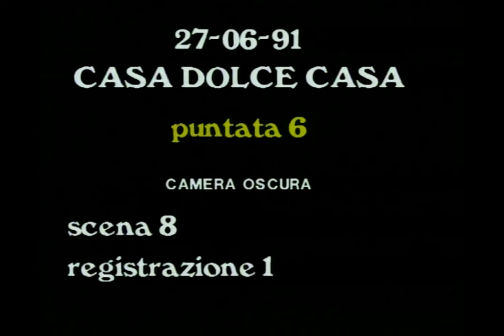Casa dolce casa / 1x06: Camera oscura - 26 e 27 giugno 1991 (Ampex 196 original master / Tape 2)